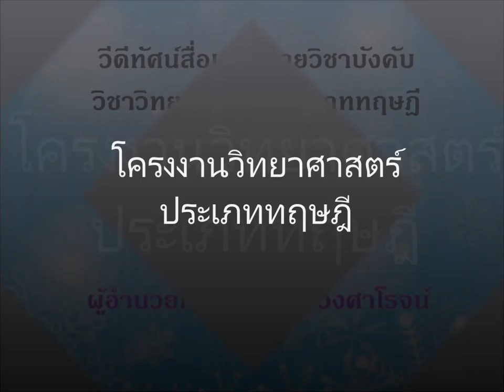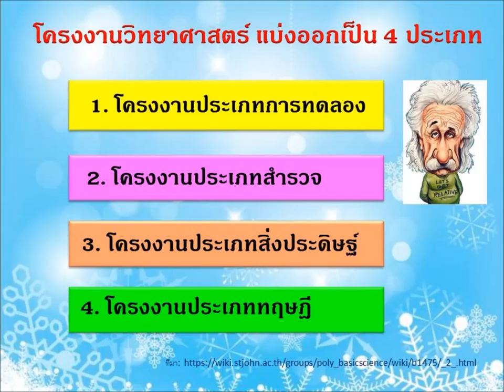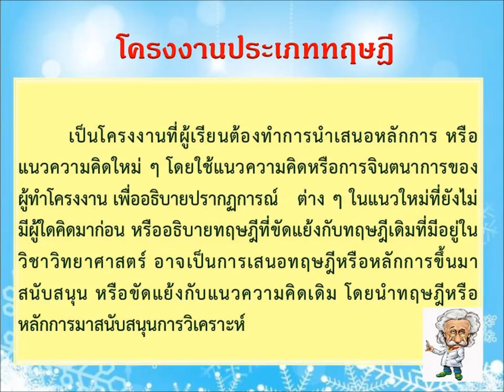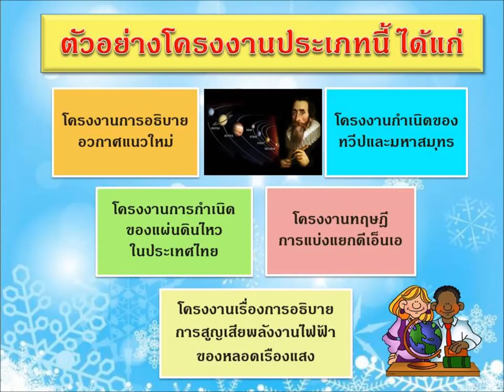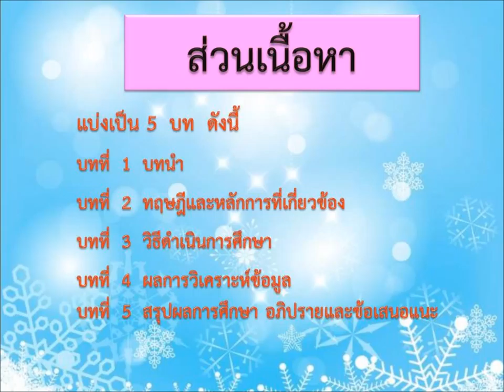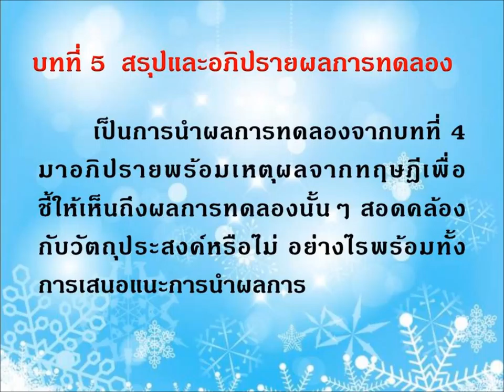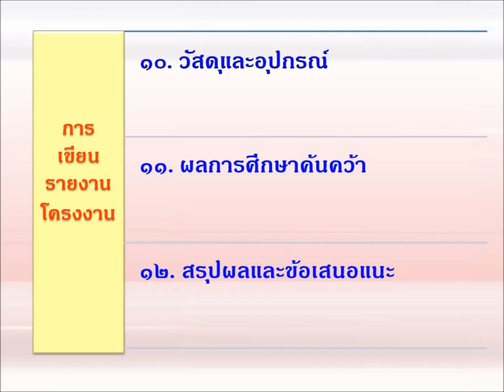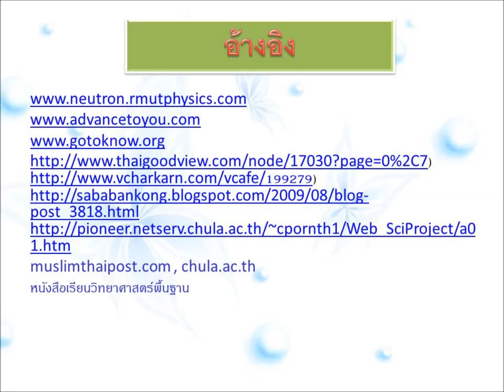วิทยาศาสตร์ ม.ปลาย เรื่องโครงงานวิทยาศาสตร์ ประเภททฤษฎี (SC302004)